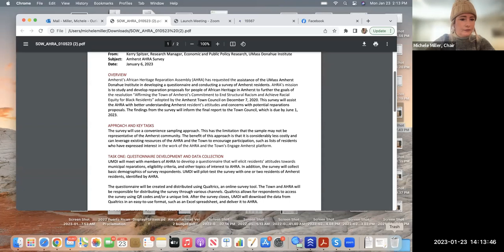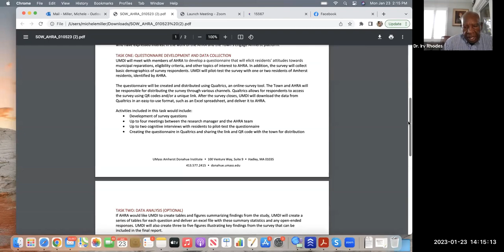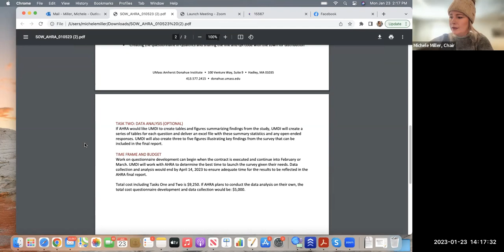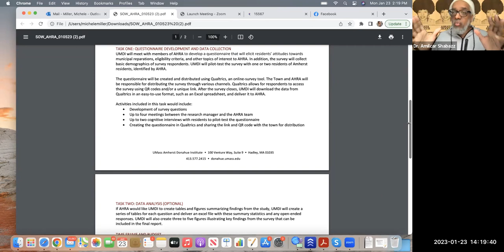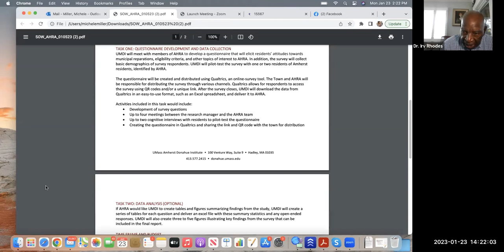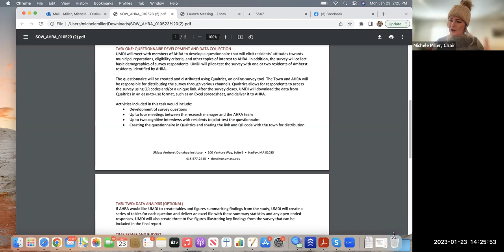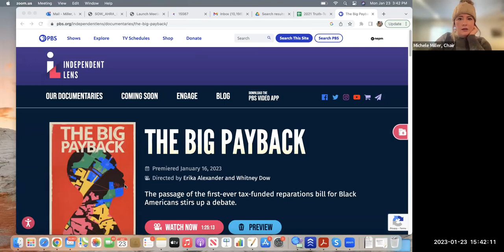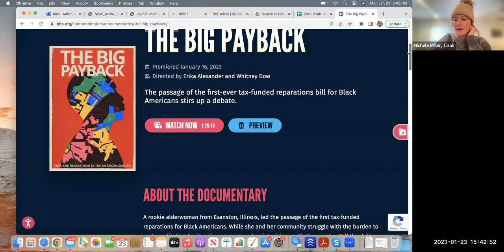African Heritage Reparation Assembly Jan 23, 2023